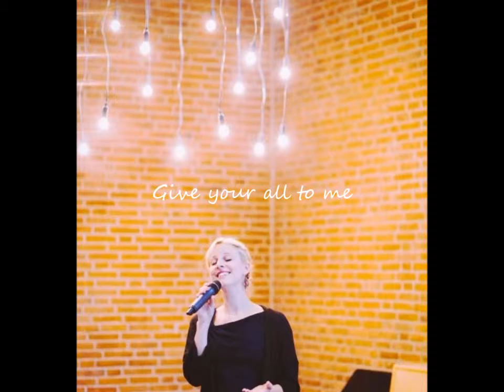"All of me" (John Legend) gesungen von Sabine Schwarten